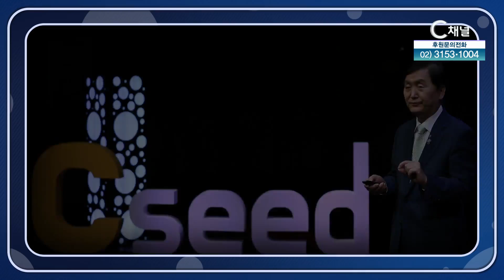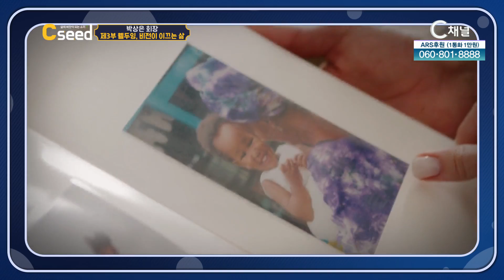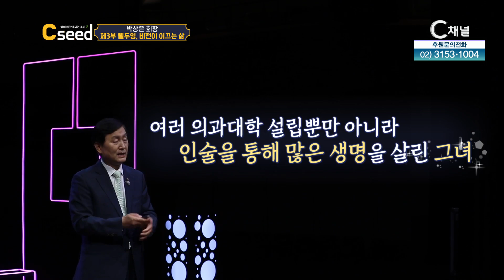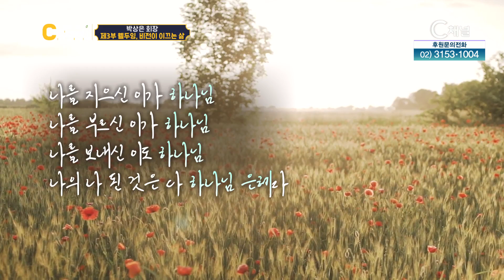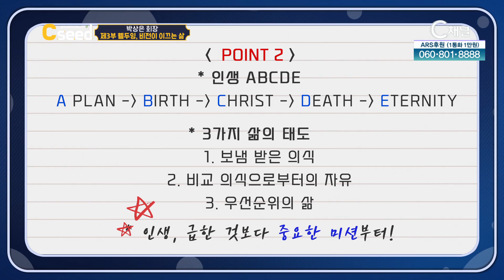'웰두잉, 비전이 이끄는 삶'┃박상은 회장 3부┃C채널 [C'seed 씨드] 31회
[C'seed 씨드]
'웰두잉, 비전이 이끄는 삶' 박상은 회장 3부

방송시간
본방 : (목) 오전 6시 40분
재방 : (목) 저녁 9시 30분
출연자 : 박상은 회장

* 시청방법
- IPTV: KT Olleh TV 235번, SKB Btv 304번, LG U+ 272번
- 케이블: 티브로드 227번, LG헬로비전 290번, 딜라이브 305번, 현대HCN 548번, CMB 97-2번